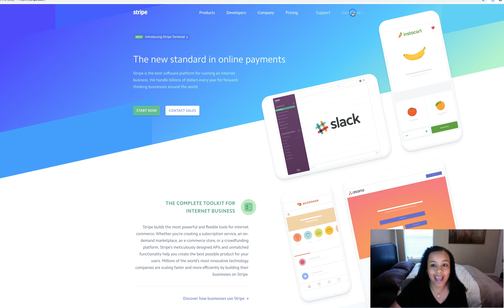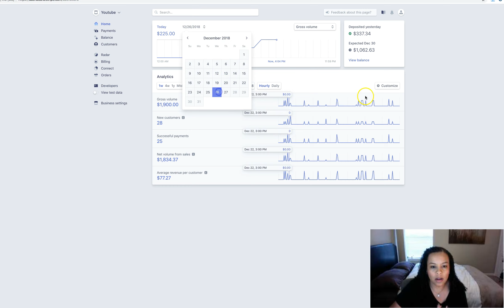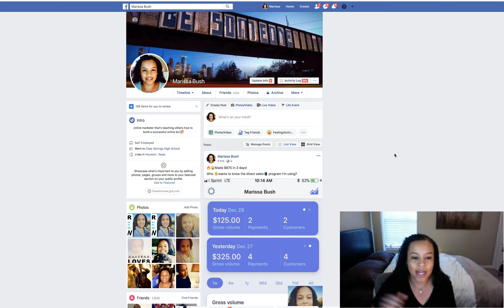HOW TO MAKE MONEY ONLINE WITHOUT SURVEYS 2019 1 SIMPLE WAY TO MAKE MONEY ONLINE FOR BEGINNERS 2019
HOW TO MAKE MONEY ONLINE WITHOUT SURVEYS 2019 - 1 SIMPLE WAY TO MAKE MONEY ONLINE FOR BEGINNERS 2019 without surveys. HOW TO MAKE MONEY ONLINE WITHOUT SURVEYS 2019 - 1 SIMPLE WAY TO MAKE MONEY ONLINE FOR BEGINNERS 2019 without surveys. HOW TO MAKE MONEY ONLINE WITHOUT SURVEYS 2019 - 1 SIMPLE WAY TO MAKE MONEY ONLINE FOR BEGINNERS 2019 without surveys. how to make money online without surveys 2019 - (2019) best way to make money online - as a broke beginner my #1 recommendation to make a full-time income online click here howtomakemoneyonline makemoney #2019